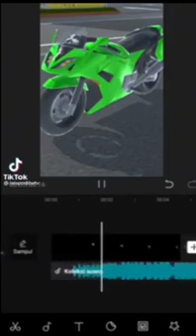Kumpulan Tiktok Sakura School Simulator Terbaru 2021 PART 95